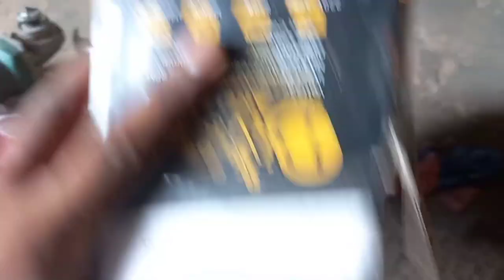हमने मिलकर tractor धोया और सर्विस की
हमने tractor की सर्विस की
tractor को धोया@

Love story
Real Love story
New House First Morning Routine
Love status
Sunil gudiya
Mithun kajal
Nandini
Mampi.rahul
Vijay riya vlogs
Vijay riya
Couple kiss
Sweet couple
Couple vlog
Funny couple
Cute couple
Couple vlogger
Couple video
Vlog
New vlog video
Vlog video
Daily vlogger
Daily vlogs India
Daily vlogs
Hindi vlogs
Mahuaa
Mahuaa billu
Mahuaa ka fool mahuaa ke fayda
Jharkhand vlog
Jamshedpur vlog
Village vlog
Village food
Village life style
Indian village
Village cooking